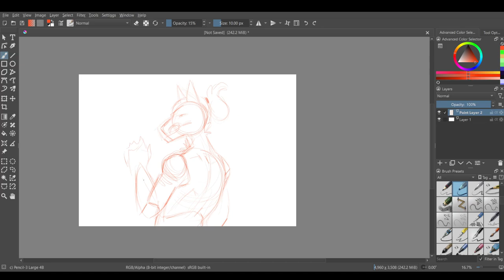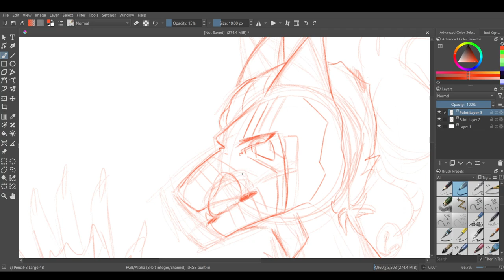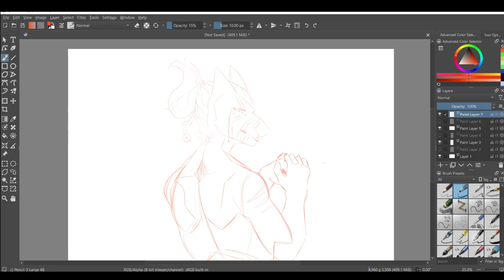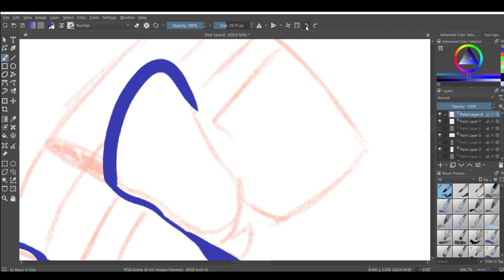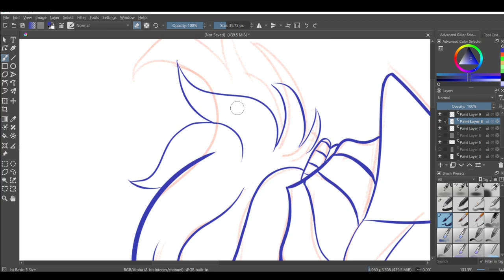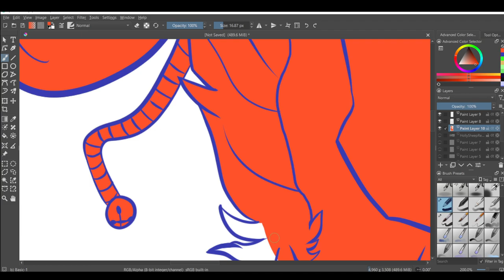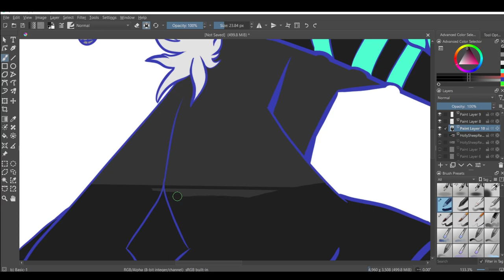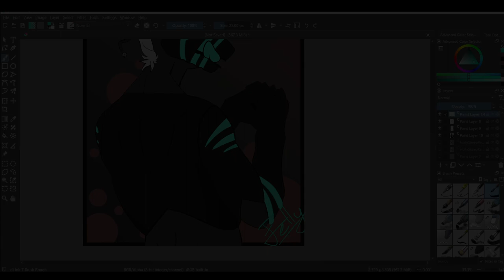Cmyk Half Body Speed paint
Time Taken: 2hs 38min

Character:
Cmyk - Owned By HOLLYSHEEP